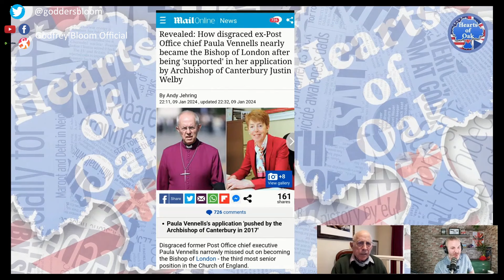The Postmaster Scandal & Our Rancid Deepstate Institutions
Godfrey Bloom appears on Hearts Of Oak

This clip from their interview talks the postmaster scandal, and the rancid, deepstate, corrupt UK institutions.

PHYISCAL GOLD - PROTECT Your Wealth - Become Informed!

BOOKS:
Magic Of Banking

Billy Nomates

Dinosaurs Guide

Guinea a Minute

Godfrey Bloom is a libertarian author with six books published on both military history & Austrian School Economics. He worked in the City of London where he won an international prize for fund management. He represented Yorkshire & Lincolnshire in the European Parliament. During his term of office he attracted over sixty million views on his chamber speeches exposing State bank & tax malpractice on Facebook & You Tube. Thought to be an all time record. He brought experience if not influence to the mainly lay EU Parliamentary Monetary & Economic Affairs Committee, putting both members & European Central Bank President under unaccustomed pressure. Godfrey Bloom is holder of the Territorial Decoration & bar, Sovereign’s Medal, Armed Forces Parliamentary Medal & European Parliamentary silver medal. He is married to one of Europe’s leading equine physiotherapists.